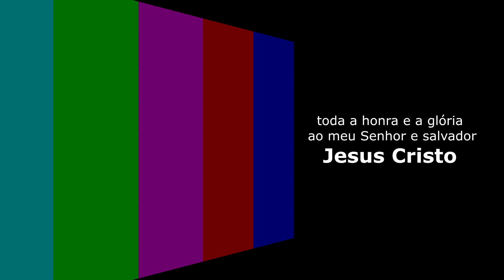entregas de fim de ano 3ª parte